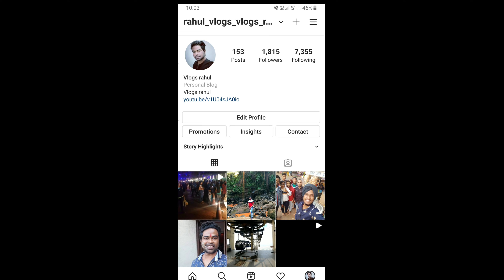फिश पॉइंट मैनपाट || Fish Point Mainpat || Ambikapur || Chhattisgarh || Vlogs Rahul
Ulta Pani Video
Ulta Pani Assam
Ambikapur Tatapani  Balrampur Ramanujganj Road Ambikapur गर्म जल स्त्रोत Warm water
Shimla of Chattisgarh - Mainpat | Chhattisgarh Tourism | Hill Stations Ambikapur | Roadtrip
Jhumka bandh Baikunthpur korea A tourism place
Kudrat ka KARISHMA - ULTA PANI || Where Rules of Gravity ends
Surajpur Tourist place Surajpur Chhattisgarh
Ghaghi Waterfalls
Panchdhara Waterfall
Mainpath Gaghi Jharna waterfall Surguja Chhattisgarh

Ambikapur is the headquarters city of Surguja district in the Indian state of Chhattisgarh It is one of the oldest cities in the state in east central India Ambikapur is also the divisional headquarters of Surguja Division which consists of the five districts of Surguja Koriya Balrampur Surajpur and Jashpur

RailEdit
Ambikapur is connected to the Anuppur railway junction a bordering town in Madhya Pradesh by a broad gauge railway Trains reach Ambikapur from Katni Satna Jabalpur Durg Bhopal and the state capital Raipur More destinations such as New Delhi can be reached from Anuppur railway junction
Jabalpur Ambikapur Express Ambikapur  Shahdol Ambikapur  Surajpur  Anuppur  Bilaspur  Raipur  Durg Express and Bhopal Chirmiri Passenger run from major cities Bhopal Gwalior Katni Raipur and Jabalpur
RoadEdit
Ambikapur is well connected by road to other major cities of Chhattisgarh such as Raipur Bilaspur Durg Bhilai Korba and Raigarh Daily bus services also runs for Varanasi Renukoot in U.P 170 km Raipur 345 km and Garhwa in Jharkhand 160 km Bus services from Anuppur to Ambikapur operate via Manendragarh and Surajpur The bus journeys from Bilaspur and Anuppur take between five and six hours
AirEdit
Ambikapur Airport is located at Darima 12 km 7.5 mi south of Ambikapur The air strip is mostly used by small aircraft and helicopters It is the nearest airport with regularly scheduled flights to Raipur the capital of Chhattisgarh state

Machali (Fish) Point
Machali (Fish) Point rests in the dense mountain ranges From here you can spot Machali Nadi river flowing Numerous species of fish can be found here which gave this place the name of Fish point Geologists and environmentalists visit here a lot and it remains a great place for water sports lovers tooFish Point-Mainpat Surguja India  Chhattisgarh Surguja Fish Point-Mainpat Surguja Impressum Ezoic report this ad Clicky x Quantcast
Fish Point Fish Point is around 17 kilometres from the village centre nuzzled amidst hills with stunning panoramic views This point has a flowing river called

Fish point waterfall Mainpat tourist places Fish point waterfall Mainpat tourist places Fishpoint is a very beautiful attraction of Mainpat